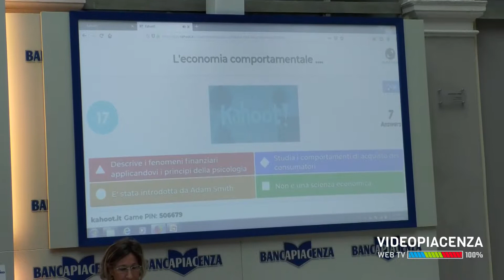Duecento studenti piacentini a scuola di finanza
La Banca di Piacenza ha organizzato a Palazzo Galli una lezione di finanza riservata agli studenti piacentini. Fra i relatori il professor Giuseppe Ghisolfi vice presidente del Gruppo Europeo Casse di Risparmio ESBG